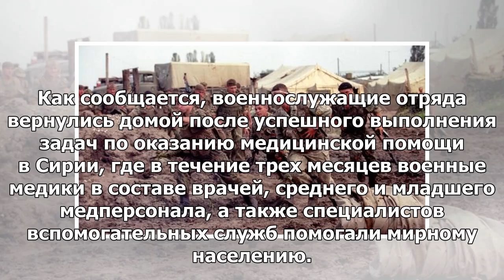Российские военные помогли более двух тысяч мирных жителей в Сирии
МОСКВА, 23 июн — РИА Новости. Военнослужащие отдельного медицинского отряда специального назначения ...